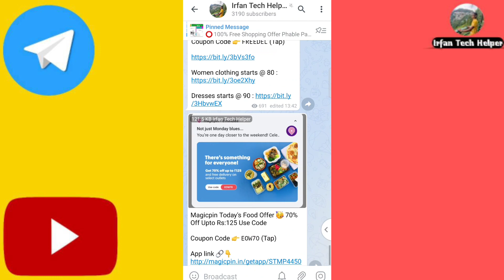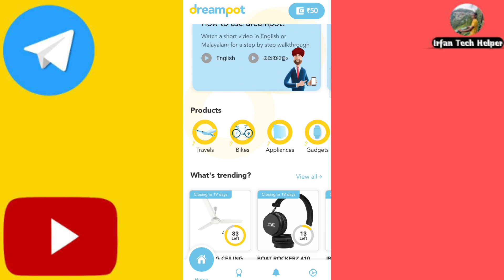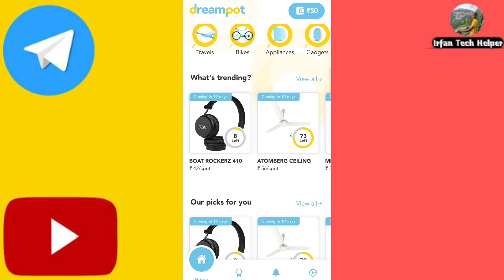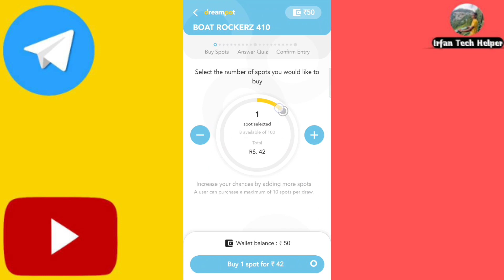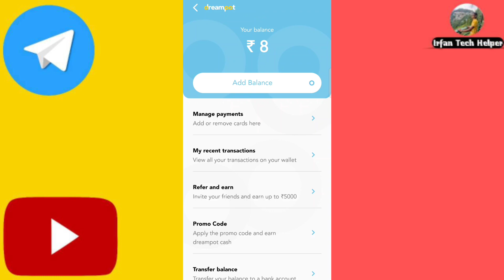100% Free Offer | Today Free Shopping | Unlimited Free Shopping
Refer Code 👉IRFAN1886